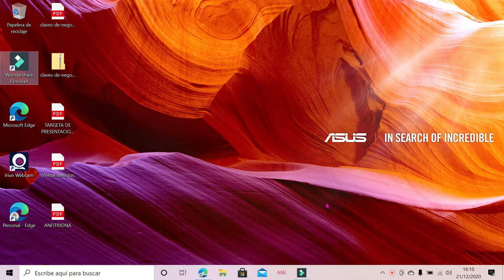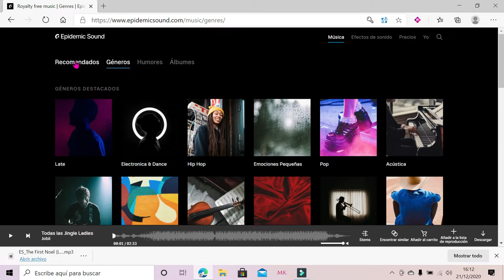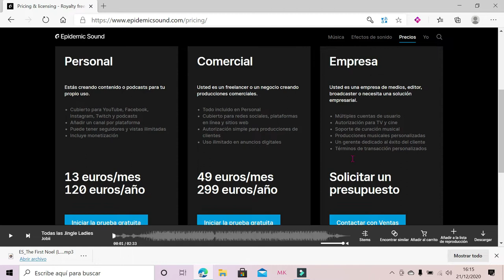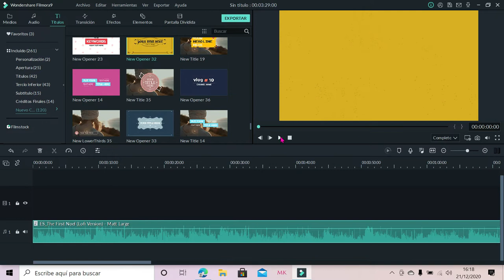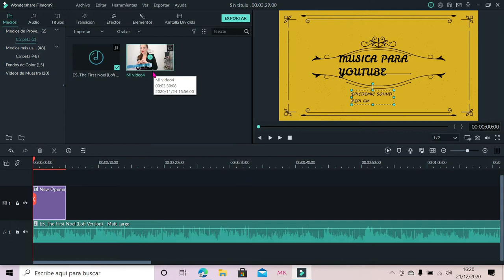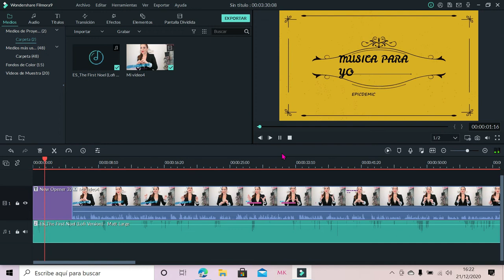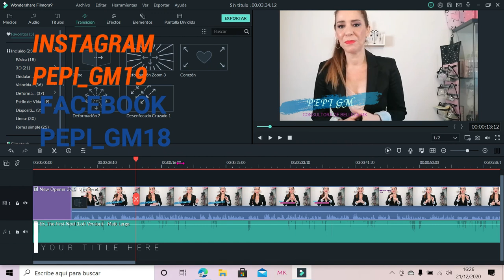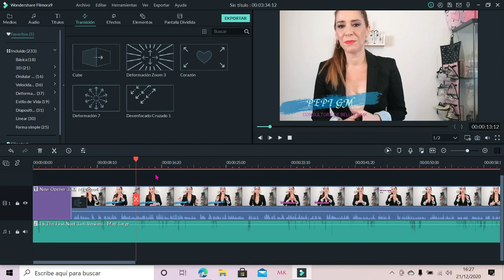MUSICA PARA VIDEOS DE YOUTUBE 2021 -PEPI GM-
hoy he decidido grabar este video para mostraros como pongo mi música en mis videos y con que programa edito mis videos, cualquier duda me los puedes poner en comentarios, si quieres que grabe un video de como editar en @Filmora19 solo tiene que decírmelo, este  video no es patrocinado ni nada ,a continuación  os dejo el enlace de @EpidemicSound y mis redes sociales, espero os ayude ...muchas gracias por vuestro apoyo un saludo y FELIZ NAVIDAD .

CON QUE GRABO: HUAWEI P30
CON QUE EDITO: FILMORAGO